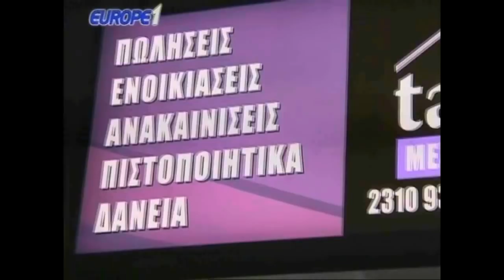«Την Κυριακή στο ΠΑΟΚ-Ολυμπιακός η Τούμπα θα καεί»